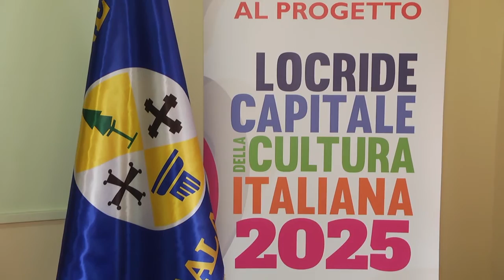A PORTIGLIOLA UNA "FABBRICA TEATRALE"